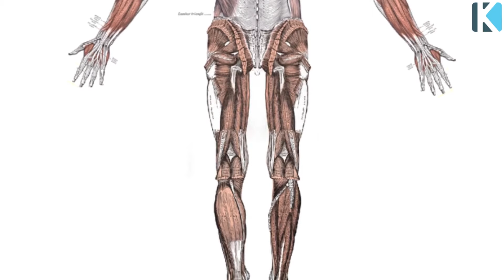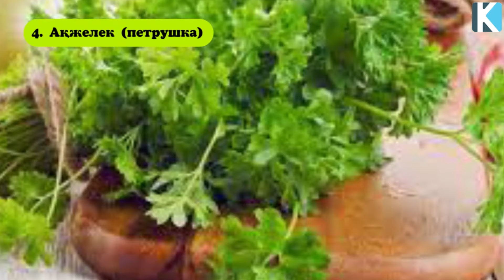КАЛЬЦИЙ D3 ІШКЕНШЕ ТАБИҒИ ӨНІМНЕН АЛЫҢЫЗ, Дәрумендер, Керек арнасы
Таймкод:
00:00
Әлеуметтік желі✅